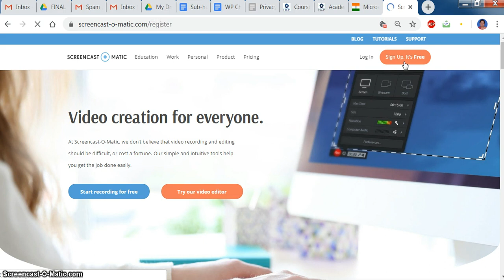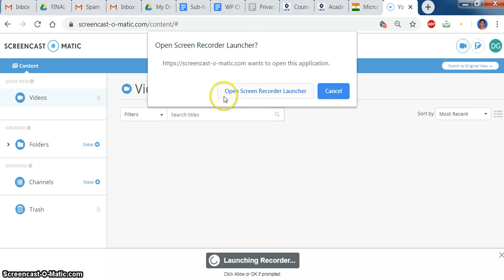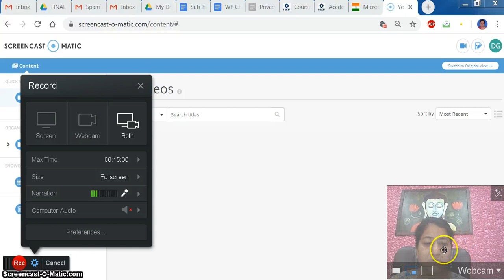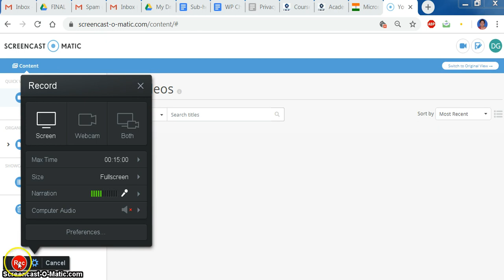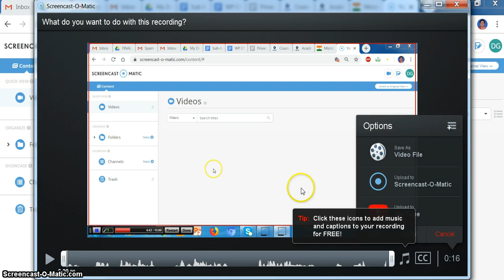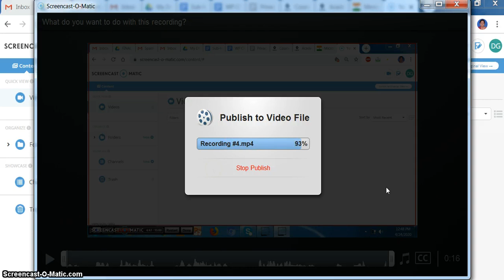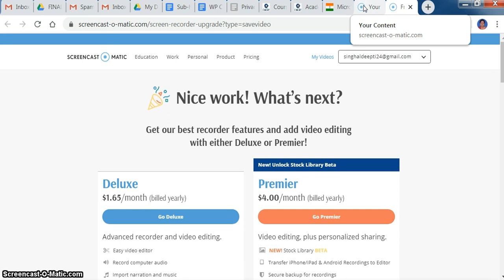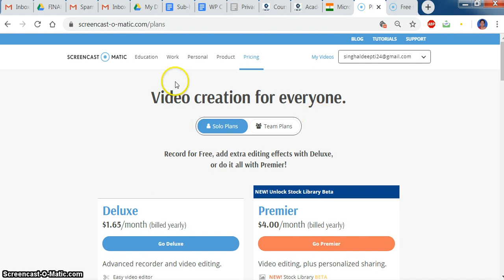Screencast-O-Matic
This is the basic tutorial for creating account on the tool and creating a screencast